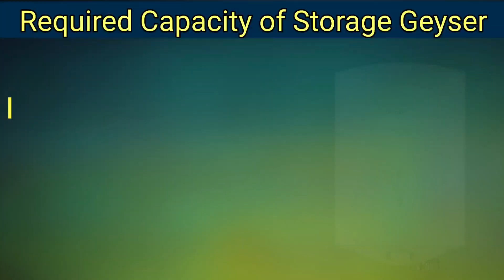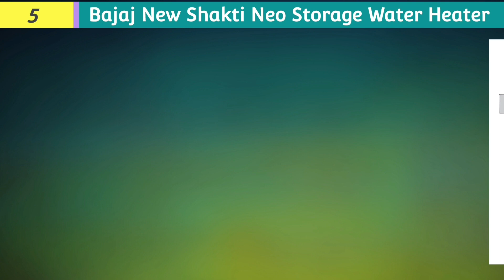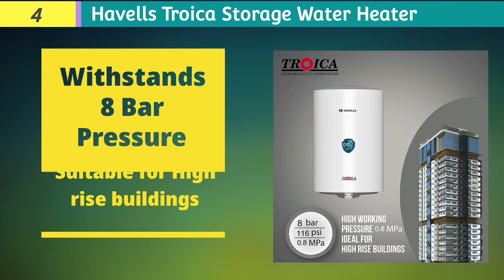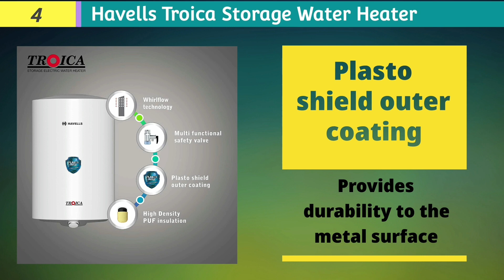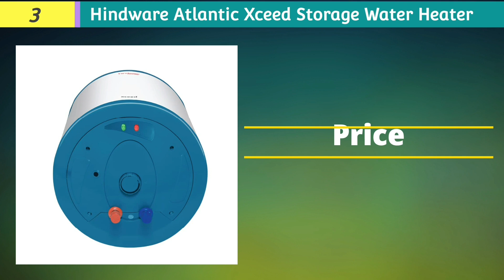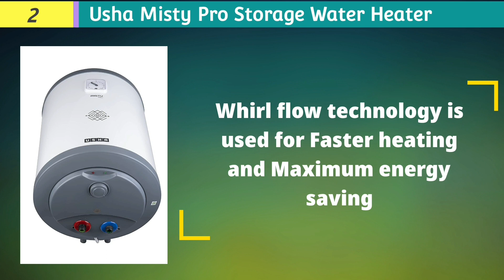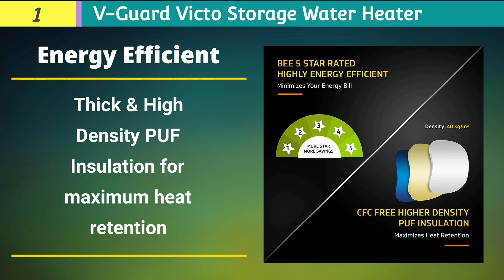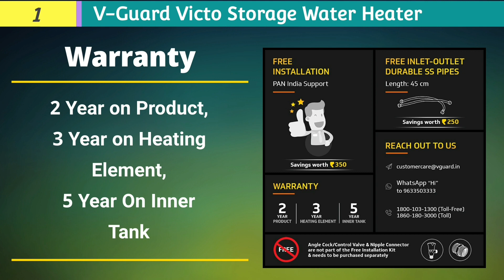Best Storage Geyser 2022 | Best Storage Geyser in India 2021 | Review in Hindi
This video is about the best storage geyser 2022 and best storage geyser in India 2021. These are the best storage water heater in India 2021. If you are planning to buy a best storage geyser for home watch this video till the end. We will suggest to you the top 5 best storage geyser in India 2021. These are the best water heater in India.

Intro : 00:00
What should I look for when buying a geyser? : 00:43
How to determine the capacity of a storage geyser? : 00:54
Features of an Efficient Storage Geyser : 01:36
How automatic thermal cutout works in Geyser? : 01:53
How safety valve works in Geyser? : 01:59
What is function of thermostat in Geyser? : 02:39
03:03 : 5th No Best Storage Geyser in India
04:24 : 4th No Best Storage Geyser in India
05:57 : 3rd No Best Storage Geyser in India
07:24 : 2nd No Best Storage Geyser in India
08:39 : 1st No Best Storage Geyser in India

1) V-Guard Victo Water Heater
V-Guard Victo Plus Water Heater with Safe Shock Module
V-Guard Divino Storage Vertical Water Heater
2) Usha Misty Pro Storage Water Heater
3) Hindware Atlantic Xceed Electric Water Heater:
6 Liter
10 Liter
15 Liter
25 Liter
4) Havells Troica Vertical Storage Water Heater
5) Bajaj New Shakti Neo Water Heater

Question resolved in this video
1. Which brand is best for Geyser?
2. What should I look for when buying a geyser?
3. How to determine the capacity of a storage geyser?
4. Which geyser is best for home?

Below topics covered in this video:
- best storage geyser in india 2021
- best storage water heater in india 2021
- best geyser in india 2021
- best storage water heater in india
- best storage water geyser
- best storage water geyser in india
- best storage geyser in india
- best geyser in india
- best water heater in india
- best water heater
- best geyser in india 2021 under 8000